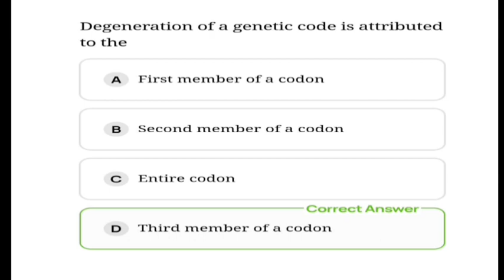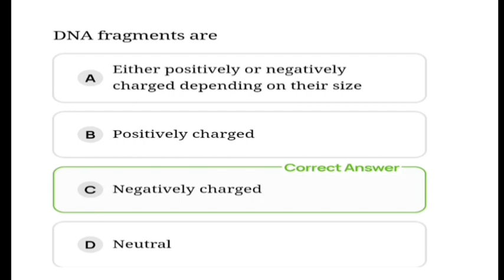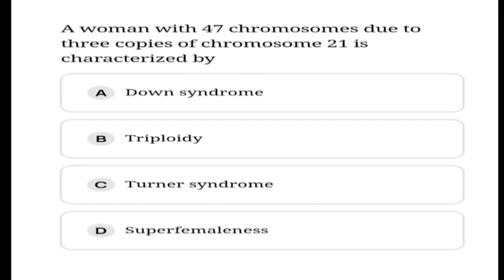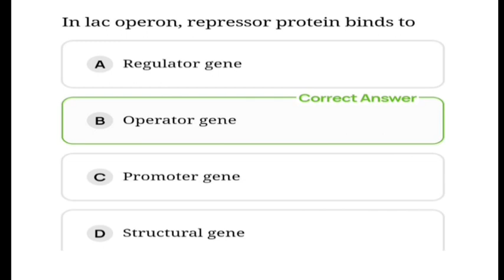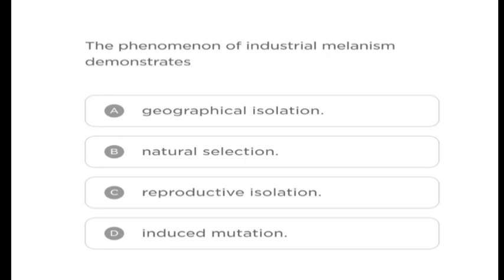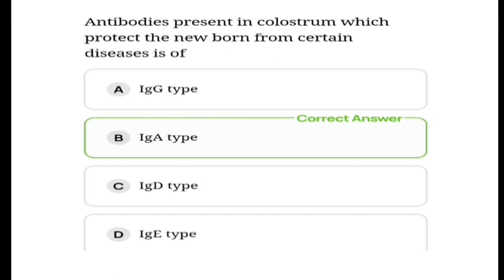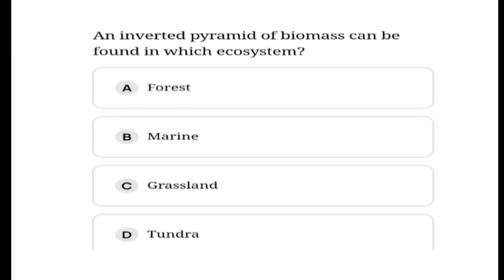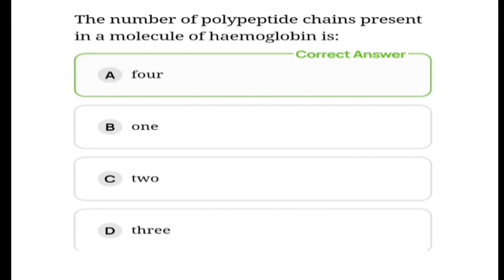Final revision// complete biology class 12 //25+ mcqs//any entrance exams